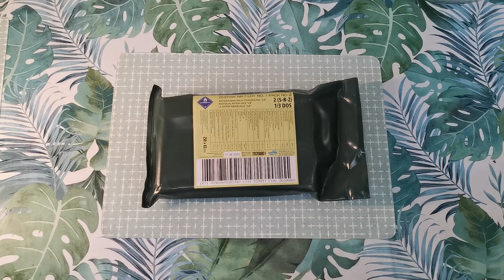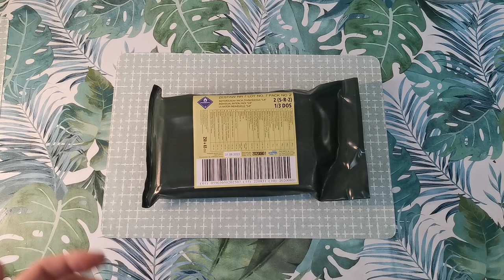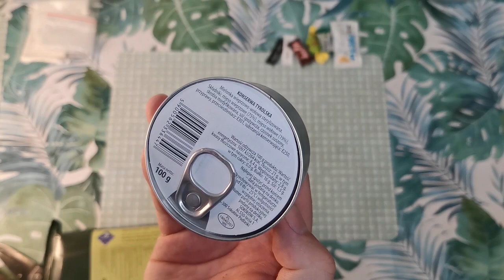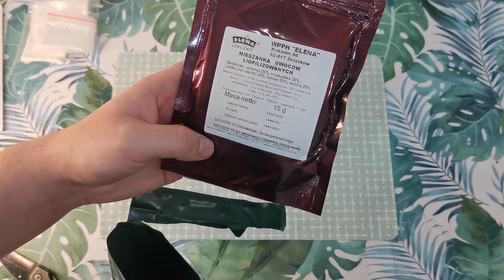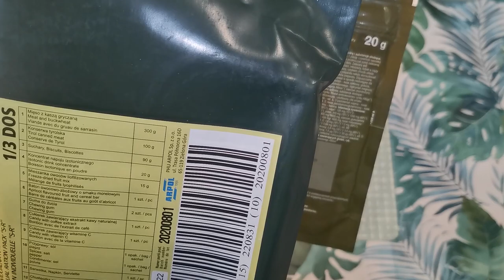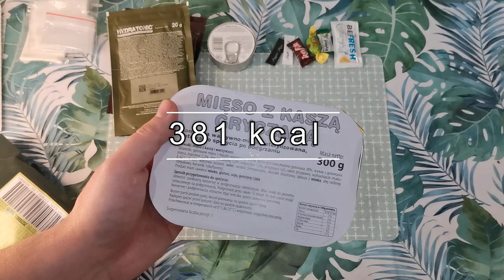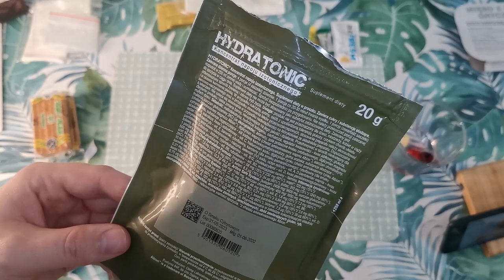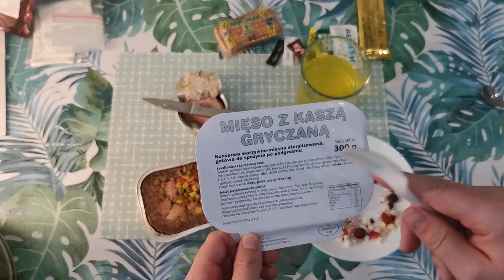Polska racja bezsmakowa - sr2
CZYTAJ SE OPISA
DOŁĄCZ DO DYWIZJONU AMENT
nowa strona do donejtów, można kartą, blikiem i smsem, ale sms się nie opłaca nikomu :)
jeżeli szukasz normalnych ludzi do pogrania SQB i bitew losowych to zapraszamy do AMENT-u, wymagania:
- 16+
- discord jako że stawiamy na social :)
po aplikacji wchodzicie sobie na discorda i piszecie na aplikacje swój nick w grze i tyle :)

racja żywnościowa pozbawiona smaku, średnia moim zdaniem, poprzednia była lepsza

Specyfikacje sprzętowe
Karta graficzna: GeForce GTX 1060
Procesor: Intel(R) Core(TM) i7-8750H CPU @ 2.20GHz
Pamięć: 16 GB RAM (użyteczne 15.85 GB RAM)
Bieżąca rozdzielczość: 1920 x 1080, 120Hz